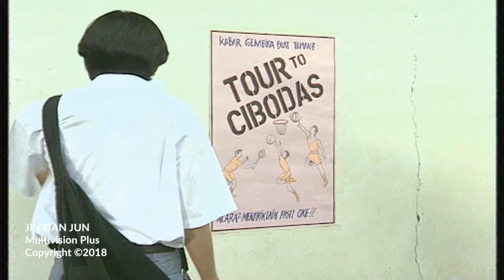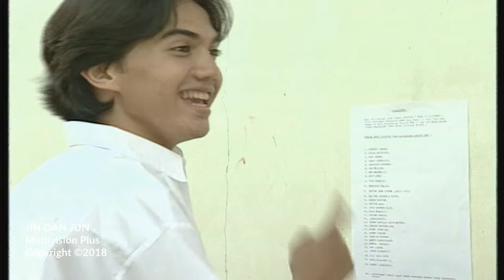Jin Dan Jun Episode 42 Rumah Hantu